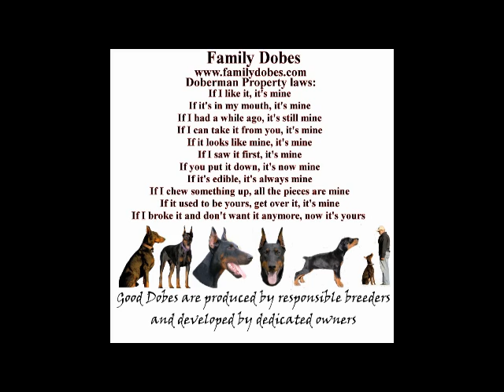i litter low res Doberman puppies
Litter of well bred Doberman puppies from Breeder FamilyDobes